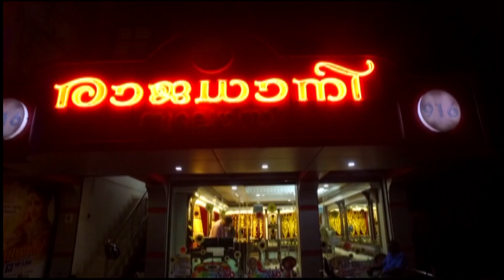കറുവപട്ടയ്ക്കു പകരം കാസിയ ചേർക്കുന്നതിനെതിരെയും നടപടി സ്വീകരിക്കണമെന്ന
കറി പൗഡറുകളിലെ കീടനാശിനി, കാസിയ വിൽപ്പനയ്ക്കെതിരെ ഹൈക്കോടതി വിധി നടപ്പിലാക്കണമെന്ന് ലിയാനാർഡോ ജോൺ